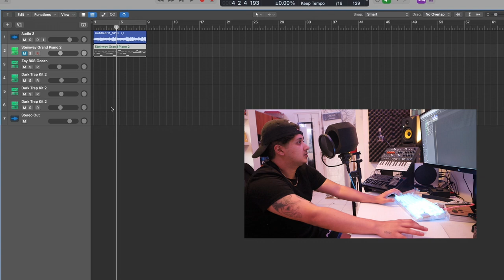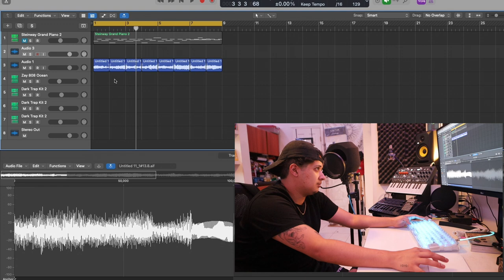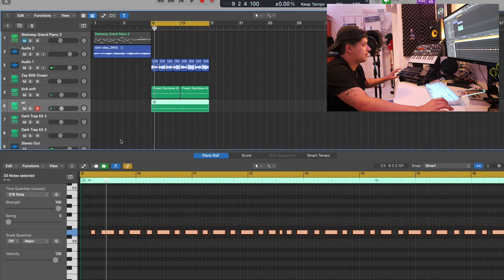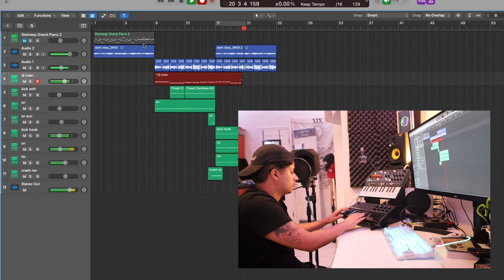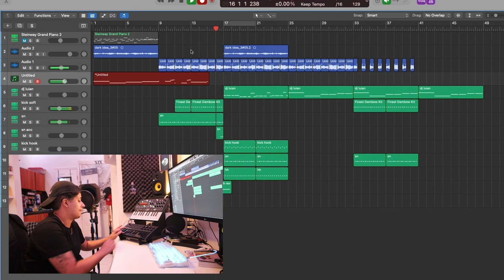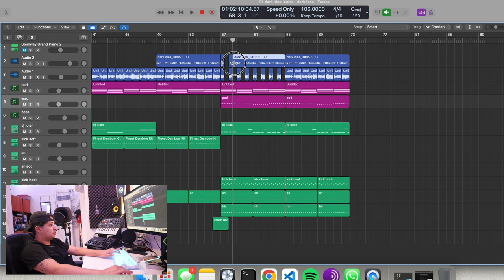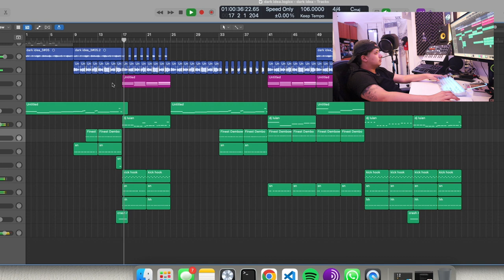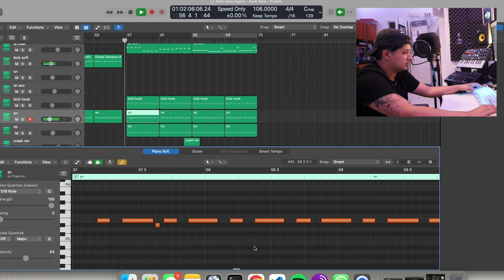Como Hacer un Beat de REGGAETON estilo Tainy en DATA | Logic Pro X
Chapters
0:00 Intro
0:46 melodia principal
1:46 segunda melodia
3:27 explicando un poco
3:45 drums
5:08 drums del coro
6:51 bajo
7:42 cortando(chopping) la melodia
8:03 bajo intro
9:46 pads
10:52 lead
11:32 explicando el coro
12:08 cambiando ritmo del bajo
13:12 bateria del verso
14:25 cortando la melodia del coro
14:52 cantando
15:00 segundo lead del coro
15:42 snare accento
16:42 outro
17:14 el beat